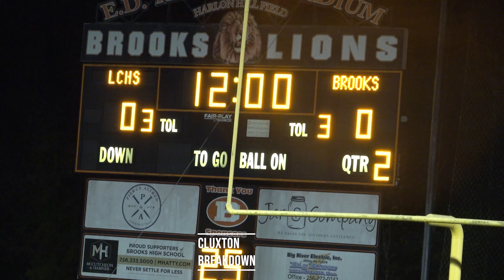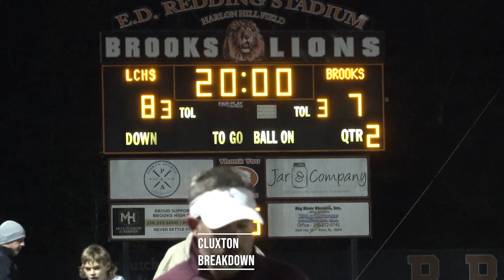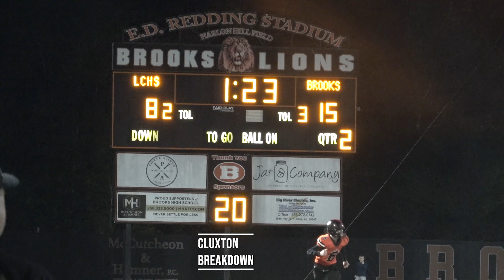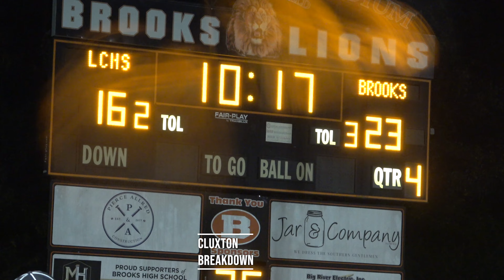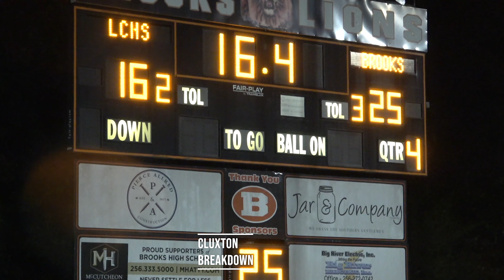Kyler Murks, Knute Wood lift Brooks past Lauderdale County 25-16 in battle of unbeatens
Kyler Murks tossed three touchdowns to Knute Wood as Brooks defeated Lauderdale County 25-16 in the regular-season finale.
With the victory, the Lions finished the season 10-0. Lauderdale County fell to 9-1.
Lauderdale County led 8-7 at the half.